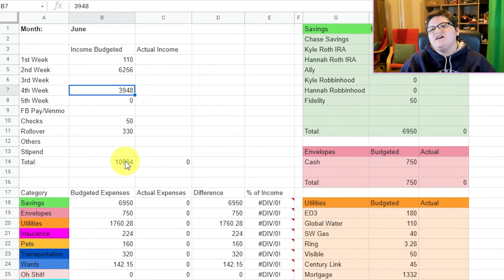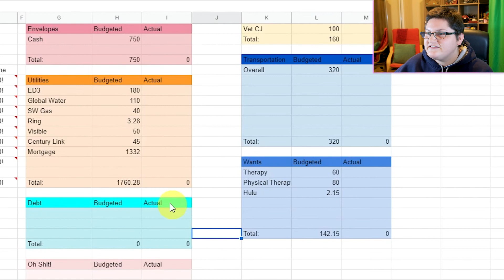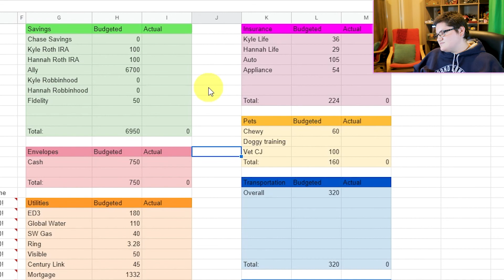WE ARE DEBT-FREE!!!! | JUNE BUDGET PREP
WE ARE OFFICIALLY DEBT-FREE AND have successfully paid off our $30,238 of debt in 12 months!

We do a quick Q&A of our debt-free journey and what lies ahead.

As always, it's time to prep once again! Follow along with me as I prepare my June budget! 💲💲💲